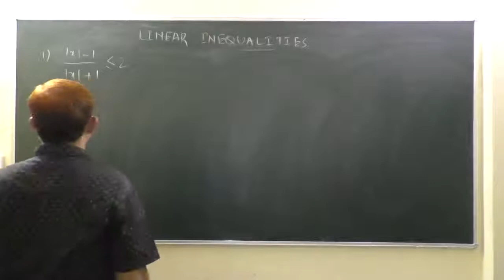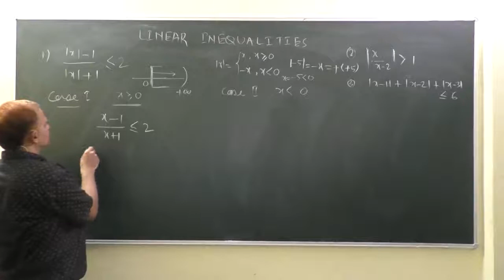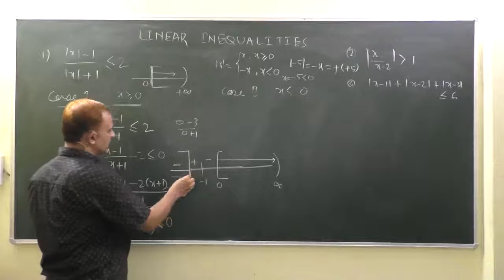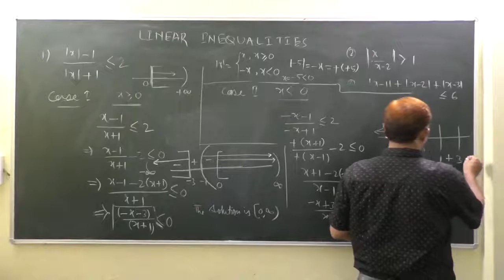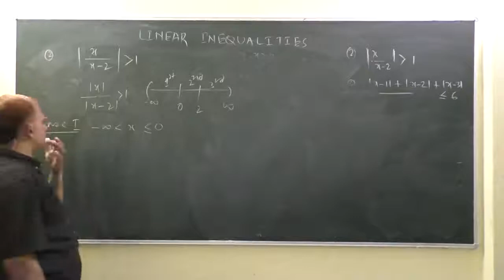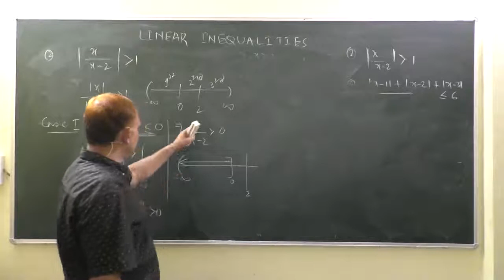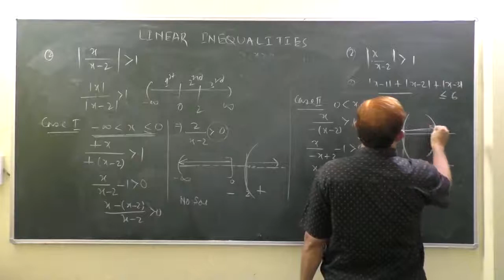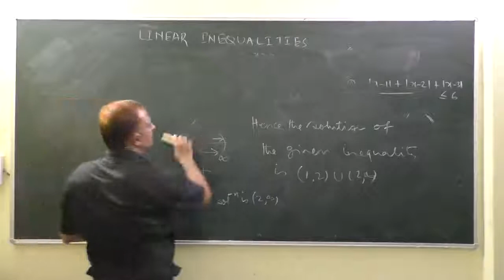MODULUS INEQUALITIES_INEQUALITIES PART-3_CLASS-11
{|X|-1}+{|X|+1} LESS THAN OR EQUAL TO 2
|X/(X-1)| GREATER THAN OR EQUAL TO 1
|X-1|+|X-2|+|X-3| LESS THAN OR EQUAL TO 6